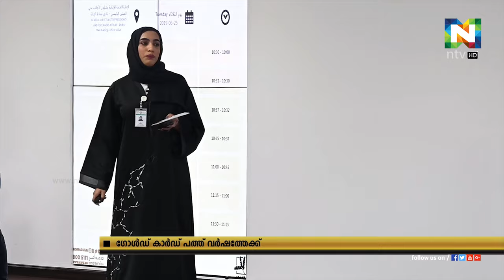യുഎഇയില്‍ നാനൂറ് പേര്‍ സ്ഥിരതാമസാനുമതി രേഖയായ ഗോള്‍ഡ് കാര്‍ഡ് സ്വന്തമാക്കി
യുഎഇയില്‍ നാനൂറ് പേര്‍ സ്ഥിരതാമസാനുമതി രേഖയായ ഗോള്‍ഡ് കാര്‍ഡ് സ്വന്തമാക്കിയതായി ഇമിഗ്രേഷന്‍ വകുപ്പ്.
ഓരോ പത്ത് വര്‍ഷം കൂടുമ്പോഴും ഗോള്‍ഡ് കാര്‍ഡ് പുതുക്കി നല്‍കും എന്നും ജിഡിആര്‍എഫ്എ അറിയിച്ചു. മിനുട്ടുകള്‍ക്കുള്ളില്‍ നടപടിക്രമങ്ങള്‍ പൂര്‍ത്തിയാക്കിയാണ് ഗോള്‍ഡ് കാര്‍ഡ് സ്റ്റാമ്പ് ചെയ്തതെന്ന് ദീര്‍ഘകാല വീസ കരസ്ഥമാക്കിയവരും വ്യക്തമാക്കി.